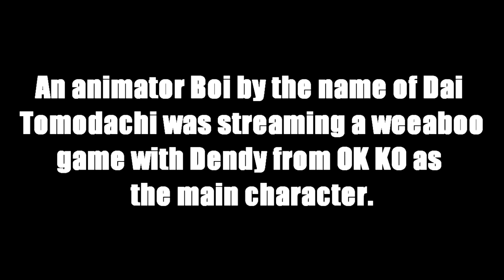Nepgear Does A Speedrun | Daitomodachi's Stream Highlight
In this Daitomodachi Gaming Cyberdimension Neptunia Stream Highlight, Dai gets lost...alot.

⏩ WHAT IS DAITOMODACHI GAMING (DTG)? ⏪
DTG is Daitomodachi's gaming channel where he uploads his stream highlights, let's plays, or whatever gaming related content he cannot upload to his main channel. 👍